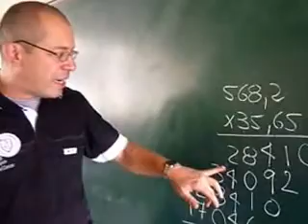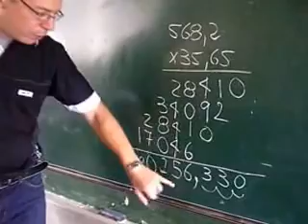MULTIPLICACIÓN DE NÚMEROS DECIMALES